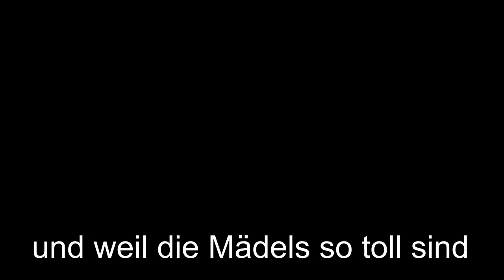Rallye Hinterland 2014 nur eine Kurve Part 2